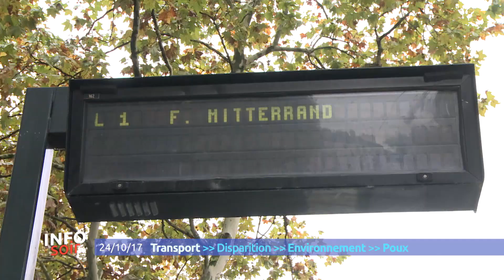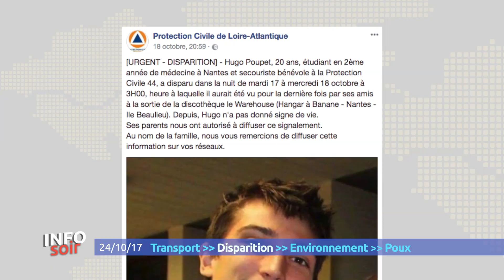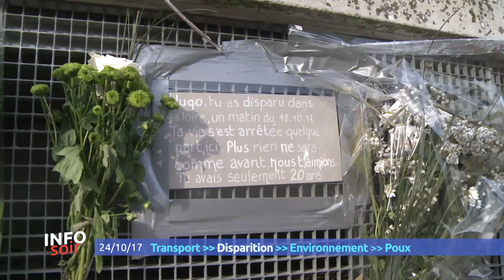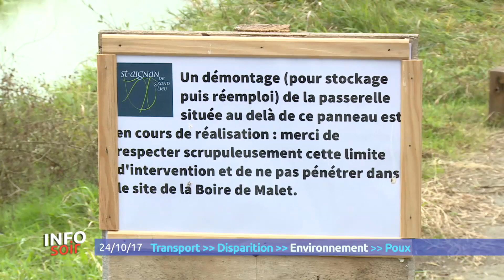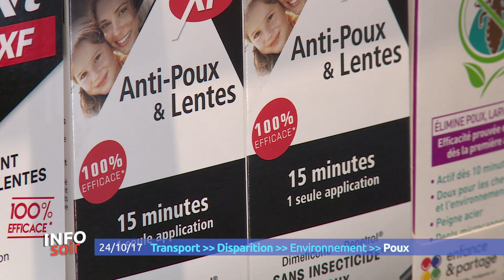Info Soir du mardi 24 octobre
Dans l'actu ce mardi, la journée blanche sans tram ni bus à Nantes pour protester contre de nouvelles violences sur le réseau. Mais aussi le corps d'Hugo, retrouvé en Loire. Reportage ensuite à St Aignan de Grandlieu sur une passerelle illicite et enfin, du nouveau dans la lutte contre les poux.